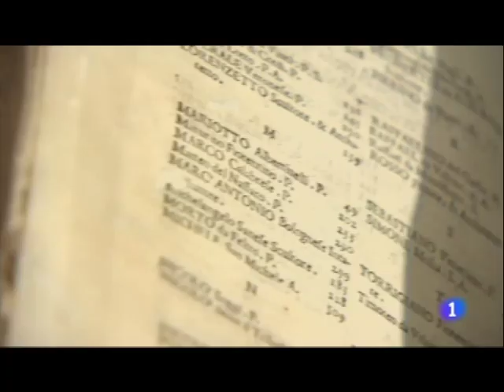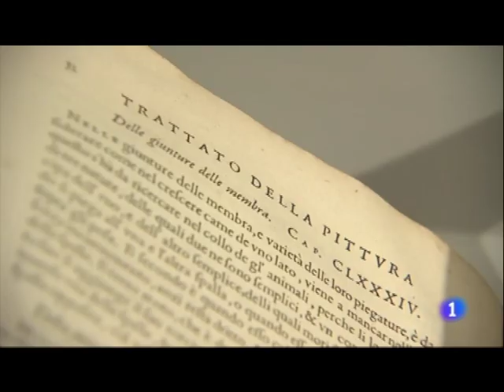La exposición Teste Grottesche en TVE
Teste Grottesche. Aguafuertes sobre las cabezas grotescas de Leonardo da Vinci en la Colección Mariano Moret.
Museo de Bellas Artes de València
28/11/ 2019 al 1/3/2020